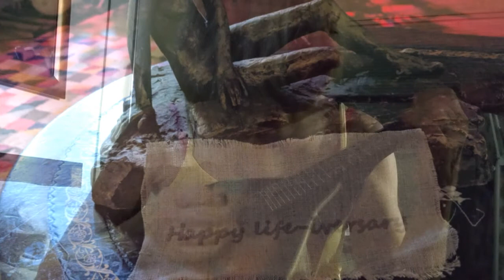"Fly Me to the Moon"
So, I could not find anyone doing this song, from back before my day (even) on mandolin.  I wanted to find a lesson or just anyone playing it, on mando, just straight.  Nope.  I came sort of close in one guy who plays frilly and not at all like it was written. I mean it is very pretty, a lot prettier than what I do (and he has played a long time, too.., and it was not his first instrument..) but, no, not what I wanted.  So, finally, I just had to find a piano version and then work out the notes, for myself.
I cannot say this is a cover of anyone, because it is not.  It is simply my bad-mando version of Fly Me to the Moon.

One day, I will get a lot better, and all these practice videos will seem crazy and very bad (well, they are, so there ya go.)  But,  I like seeing my progress on this instrument.  It's fun;  nearly three months, and  can (sort of) play by ear!

and this was shot at home.
Not really sure what to put this under, so, I choose -- music, maybe.

Peace!